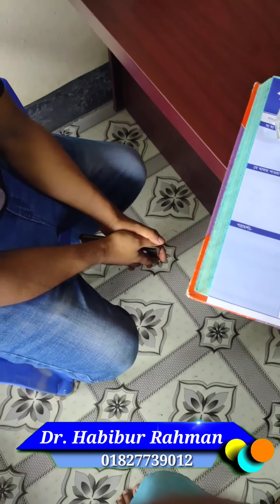প্রস্রাবের সাথে বীর্য ক্ষয় এর হোমিও চিকিৎসায় সফলতা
ডা. মোঃ হাবিবুর রহমান
কবিরপুর বাসস্ট্যান্ড, সাভার, ঢাকা

সকাল ৯টা থেকে দুপুর ১টা
বিকেল ৪টা থেকে রাত ৯টা
শুক্রবার সহ সপ্তাহে ৭দিন।

.Important Link.

Our All Video link.

প্রস্রাবের সাথে বীর্যক্ষয়, প্রস্রাবে বীর্যক্ষয়, প্রস্রাবের সাথে বীর্য বের হওয়া, প্রস্রাবে জ্বালা, প্রস্রাবে দূর্গন্ধ, প্রস্রাবের সময় বীর্যপাত, পায়খানায় বসে বীর্যপাত, বীর্যে গন্ধ, দ্রুত বীর্যপাত, বীর্যপাতের সময় জ্বালাপোড়া